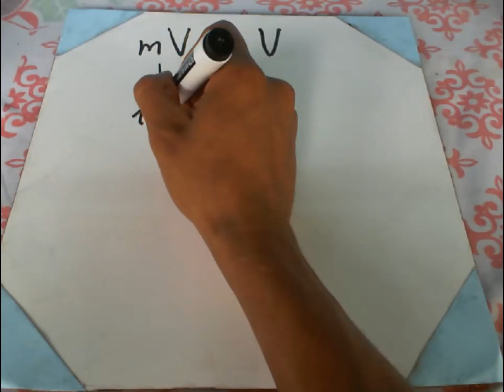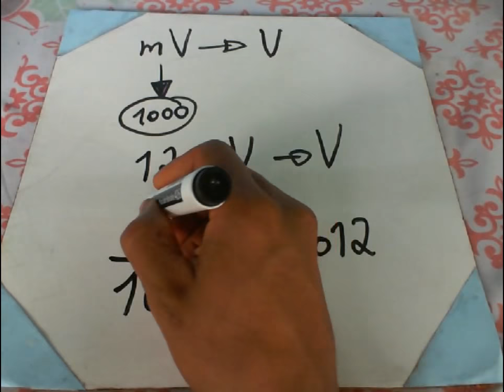Curso de electronica Convertir milivoltios a voltios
Curso de electrónica